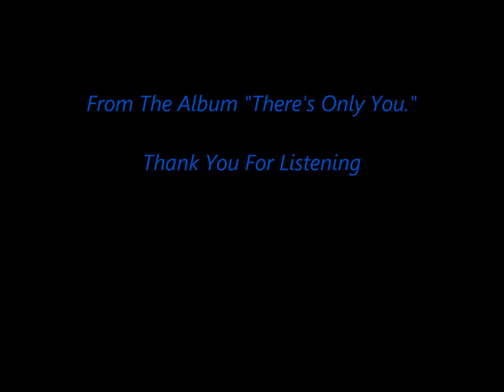Let Go Of The Stone. / David Sperry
"Let Go of the Stone" is a song written by Max D. Barnes and Max T. Barnes, and recorded by American country music artist John Anderson. It was released in November 1992 as the fifth single from his album Seminole Wind. The song reached number 7 on the Billboard Hot Country Singles & Tracks chart in 1993.[1]